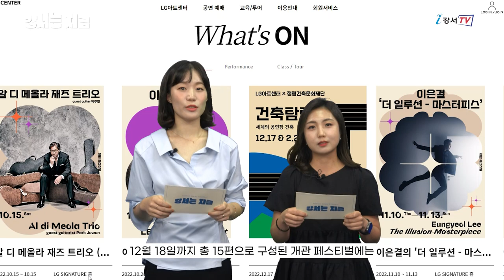[강서는 지금] 2022. 10월호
✅까치뉴스 10월호 바로가기✅

자세한 사항은 까치뉴스를 통해 확인하세요!